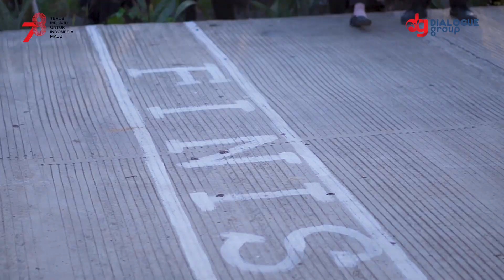Kemeriahan Kemerdekaan Indonesia ke 78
Dalam rangka memperingati hari kemerdekaan Republik Indonesia yang Ke 78, Dialogue Group mengadakan berbagai macam acara. Bersama semangat ‘terus melaju untuk Indonesia maju’ karyawan dialogue group menuangkan rasa cinta tanah air dan  kreatifitas tanpa batas dalam peringatan HUT RI ke-78 ini. Dialogue Group mengadakan lomba karyawan, upacara bendera, pawai karnaval, lomba anak-anak hingga panggung gembira. Tonton sampai selesai untuk rasakan keseruan acaranya yaa.